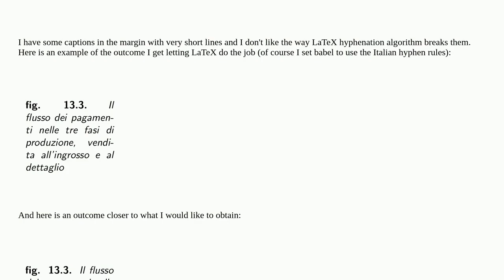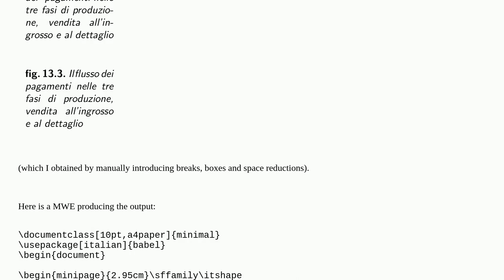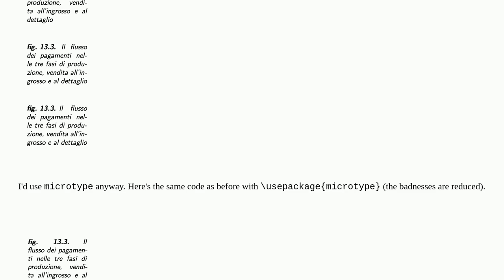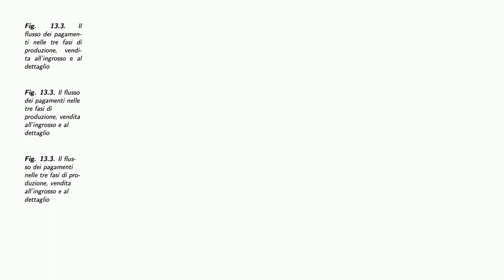Allowing more hyphenation breaks to reduce interword space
A special thanks goes out to the community

  hyphenation